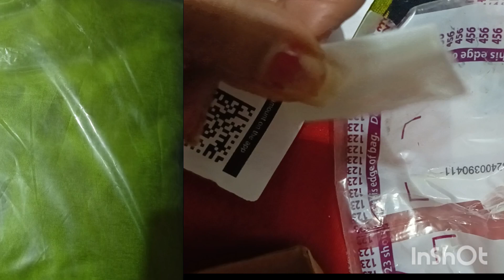Messho saree Haul ll ,😔😌😌😌 glam with sonalvlogll⭐